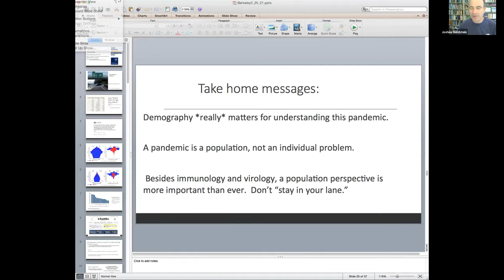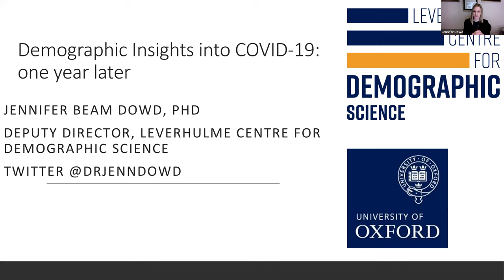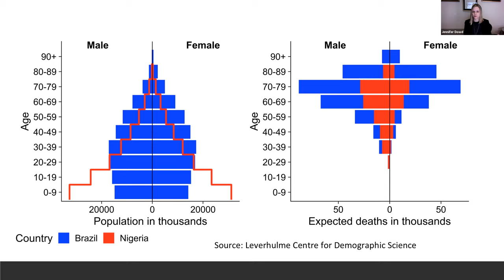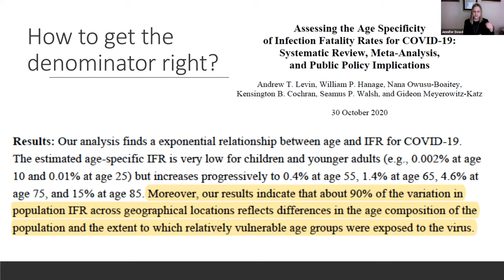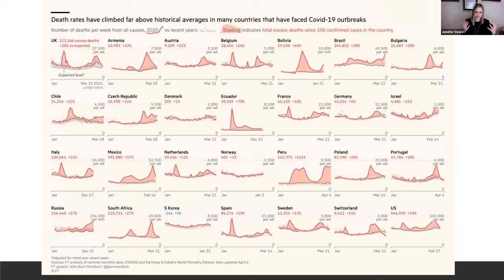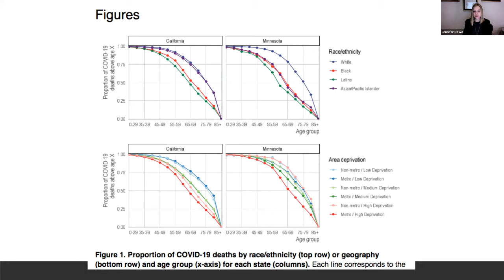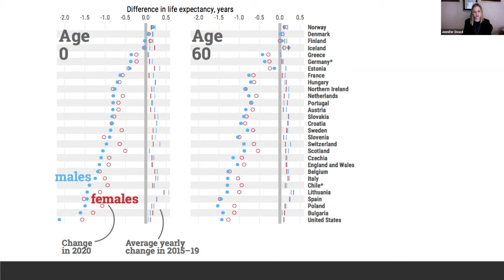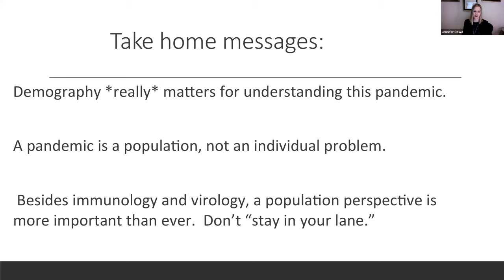Jennifer Dowd - Demographic Insights into COVID-19: One Year Later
Berkeley Formal Demography Workshop 2021 research talk.